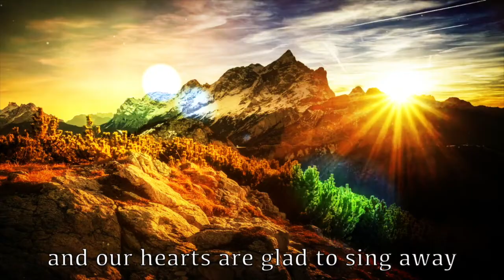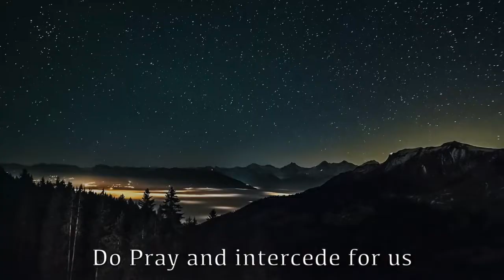St Anne & St Joaquim, 'YOUR LOVE OVERFLOWS' (New Hymn with Lyrics)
We have waited for this glorious day
And our hearts are glad to sing away
For the joy deep inside just over flows
And our love grows more and more
And so we celebrate

O Blessed, O Blessed
St Joaquim and St Anne
Send graces on our land
Do Pray and intercede for us
Protect, preserve our land

You were humble, you were O so Meek
At the time on earth, your life you lived
And you lived up to the plan of God
Followed well His glorious command

Join in, Sing & Pray for the whole of Humanity!
Much Love & Blessings!!!

Lyrics & Music : Joey Mendoza
Copyrights Joey Mendoza